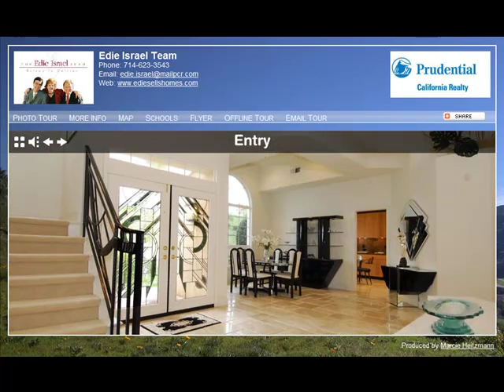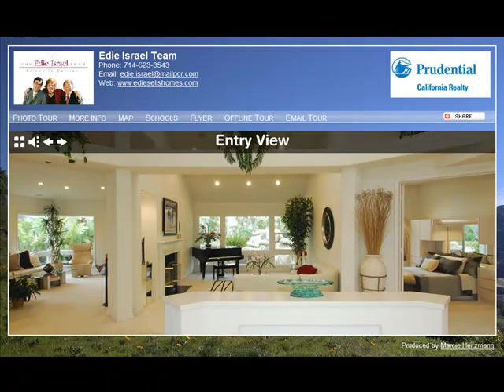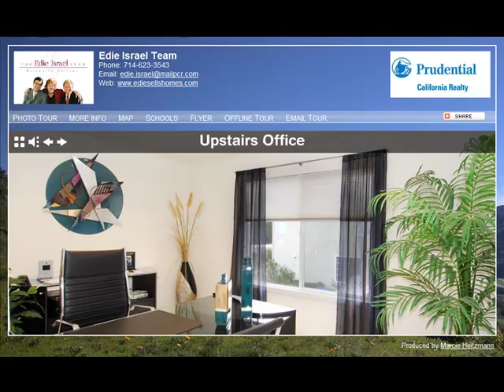Orange County Real Estate - 5325 Kodiak Mountain Drive, Yorba Linda, CA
Single level living within the boundaries of the new Yorba Linda High School. Entering through the beautiful leaded glass front doors you can look across the pillow edge travertine flooring that is on the entry and see through the living room to the view of the cascading waterfalls of the pool in the backyard. It is spectacular! With a guest bedroom and bath downstairs as well as the master bedroom and bath, this is an ideal home for a person who desires single level living. At the same time there are two bedrooms and a loft upstairs over the garage area. The openness of this home with cathedral ceilings in the entry, living room and master bedroom, has the exquisite feel of an estate home. An expansive backyard with a salt water pool and spa and the waterfall feature just invites you to sit and relax and take in the sound of water surrounded by lush greenery. This is an award-winning home and well worth the visit. It is in pristine condition.